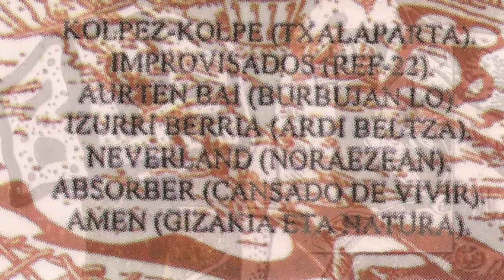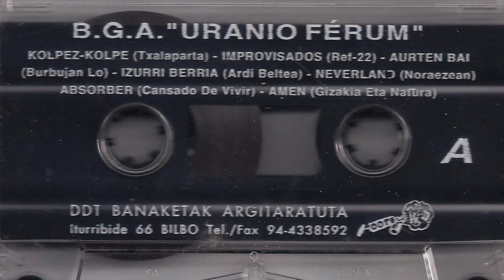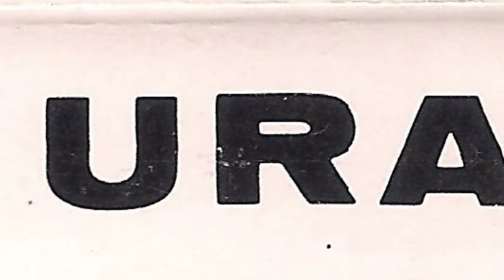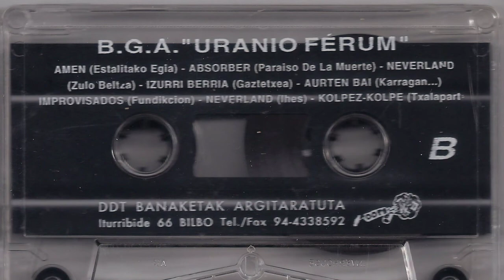ABSORBER - Cansado de vivir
Banda de Beasain que participo con dos temas en este recopilatorio "Uranio Ferrum". Los temas fueron "Paraiso de la muerte" y este "Cansado de vivir", la gazte asanblada de Beasain se encargó de editar esta cinta que fue grabada en los estudios de Loyola Cibertrack en el año 1995. Algún miembro todavía sigue en activo en bandas como Continuo Renacer o Debon.